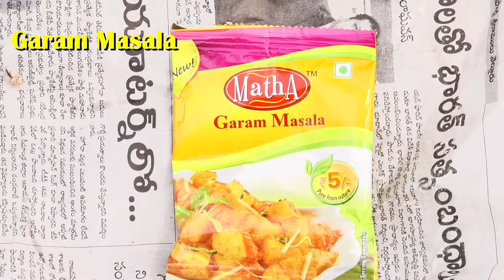Prawns Pakoda recipe || Quick Evening Non-Veg snacks recipes| Grandma kitchen recipes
Watch: Hello viewers
 Lets see tea time non veg snack recipe - Prawns Pakoda.  You can make tasty and crispy prawns pakoda with the following ingrediens.

Quick evening Non-Veg snacks recipes-very tasty evening snacks recipe || Prawn Pakodhi Recipe || 5Mints.

Ingredients
 Fresh Tiger Prawns
 Gram Flour
 Oil for Deep fry
 Salt
Garam Masala
Chilli powder
Ghee
Turmeric

Spicy Foodies is #1 YouTube Channel and your final stop for BEST IN Spicy content.